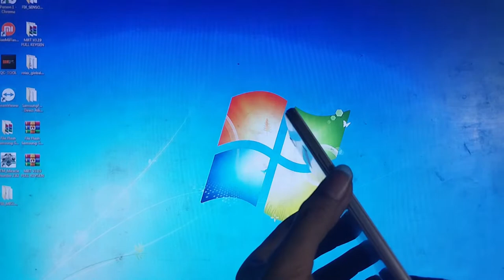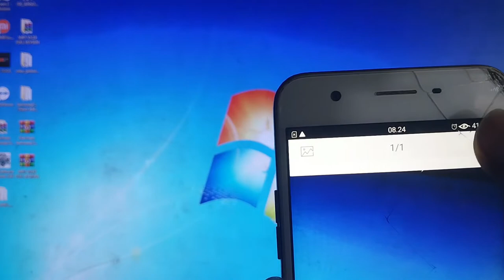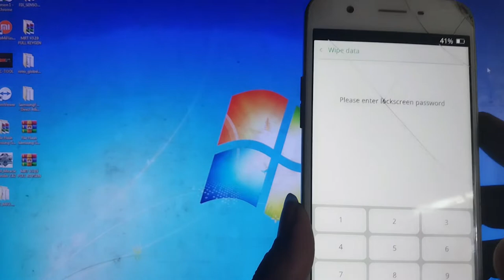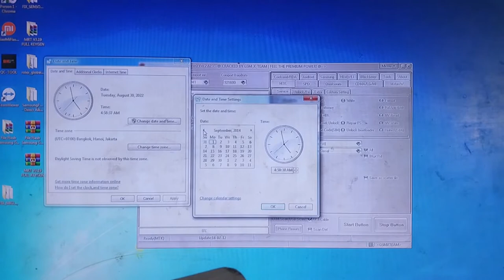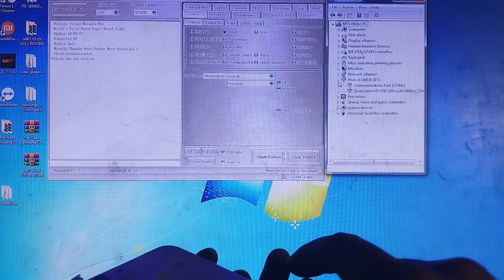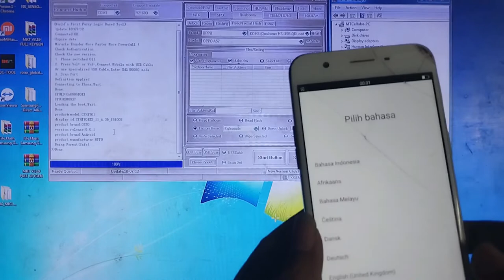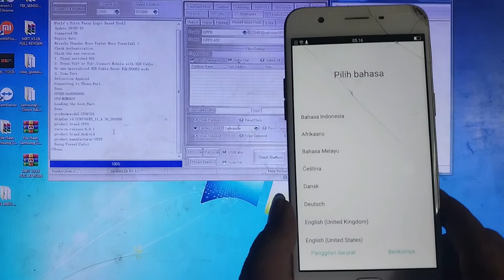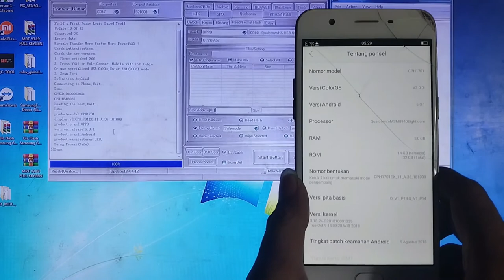OPPO A57 LUPA SANDI DAN BYPASS FRP / LUPA AKUN GOOGLE